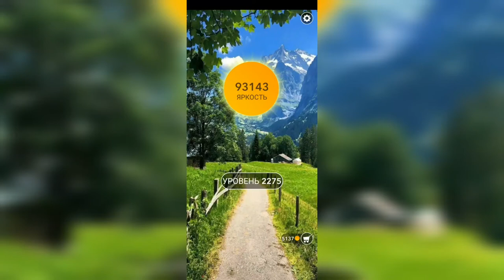Word / Слово Крест: Поиск русского кроссворда / Уровень 2275